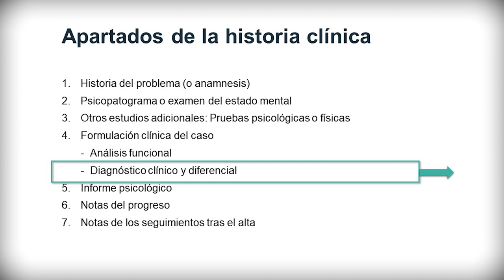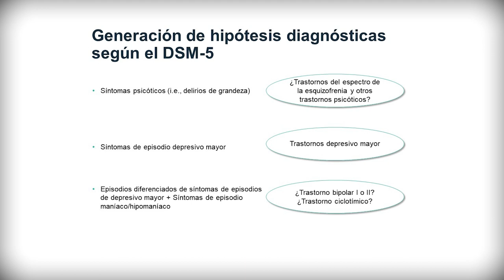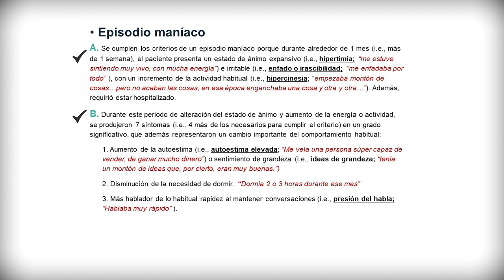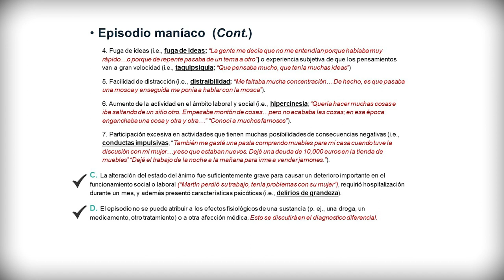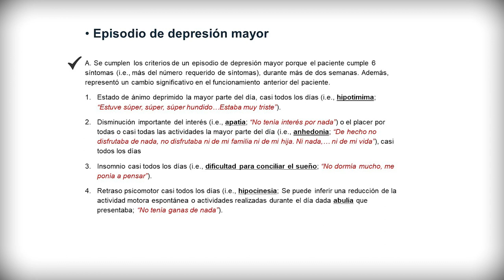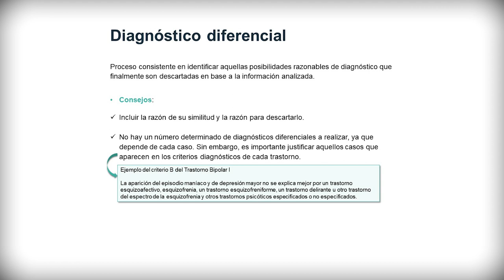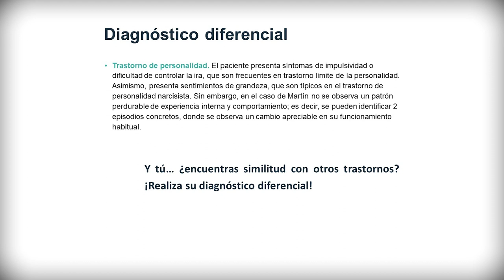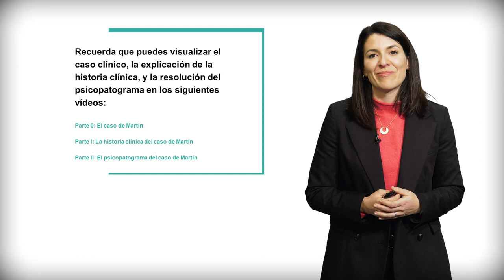Parte III: El diagnóstico del caso de Martín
Este video está asociado al caso clínico simulado de Martín, el cual forma parte del proyecto de innovación docente “La utilización de material audiovisual docente y aprendizaje colaborativo para la mejora de la adquisición de competencias clínicas” (CONSOLIDA_PID, UV-SFPIE_PID-2076745). En este vídeo se explicará cómo realizar el diagnóstico categorial y diferencial según el DSM- 5 a partir del paciente simulado de Martín.